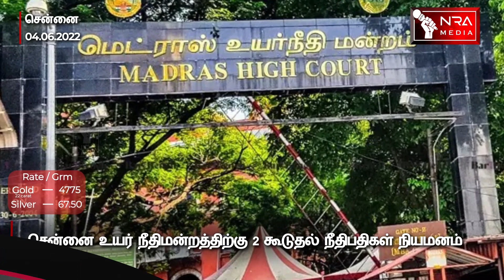Pondicherry News | HEADLINES | இன்றைய தலைப்புச் செய்திகள் | JUN 04 | PUDUCHERRY NEWS | NRA MEDIA